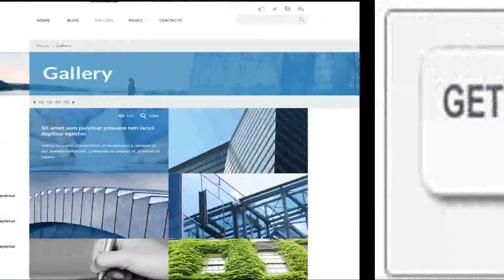NOVUS PSD Template